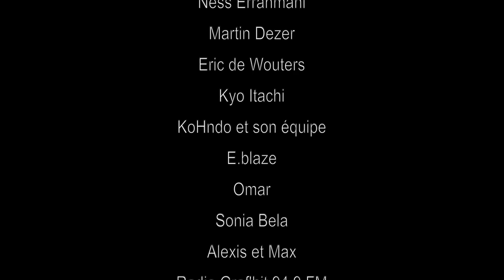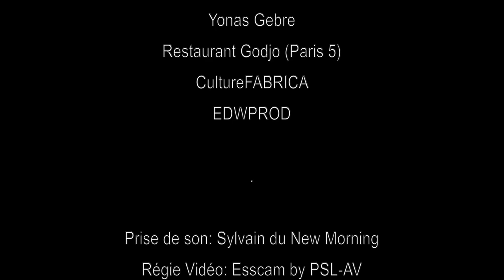The Selenites Band at New Morning Antchimoye Nile Groove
The Selenites Band at New Morning Paris
15/09/2023
Antchimoye Nile Groove is composed by Antoine "Obi Riddim" Laloux

Grands remerciements à l’équipe de la Beat Tape Session, Dj Ness Afro, E.Blaze et Sonia Bela!